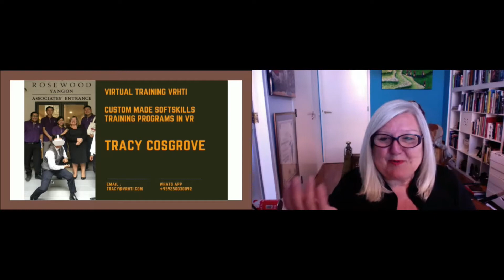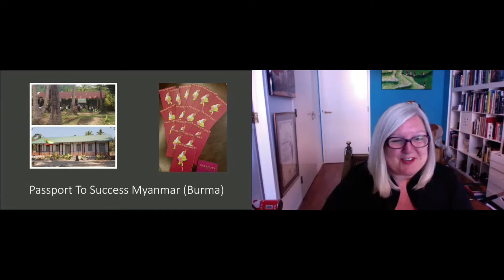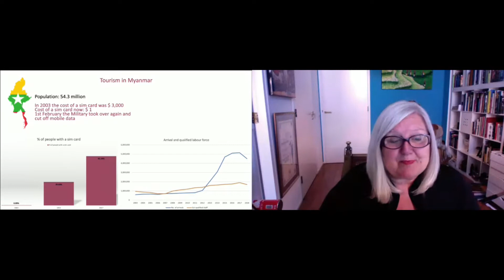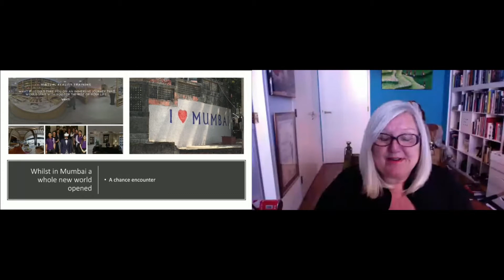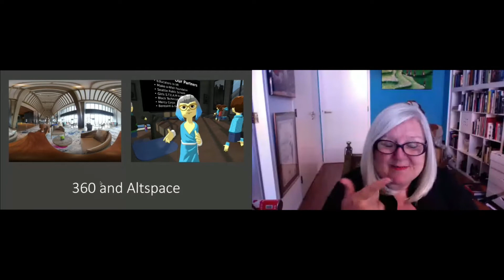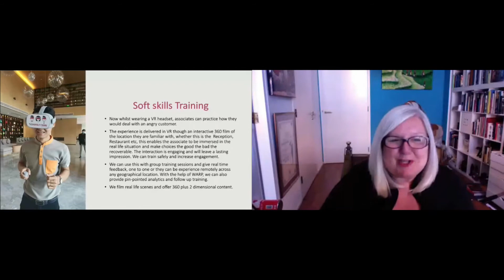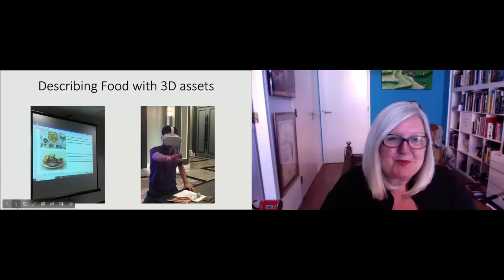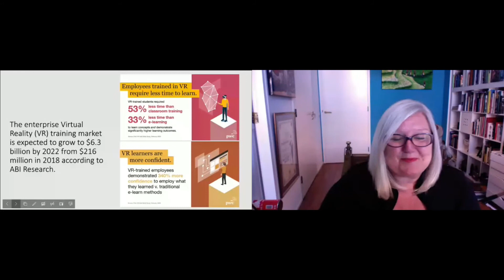The VR Hotel Tracy Cosgrove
The VR Hotel
Tracy Cosgrove
Founder at VRHTI